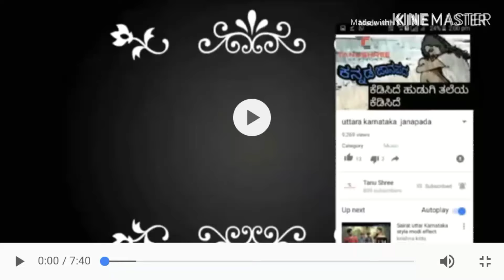ಹಾರಿ ಹೊಂದಂಗಾಯಿತೋ ನನ್ನ ಪಾರಿವಾಳ kannada janapad song#